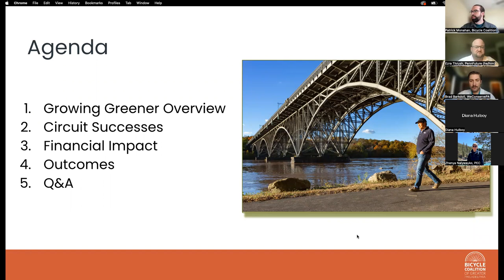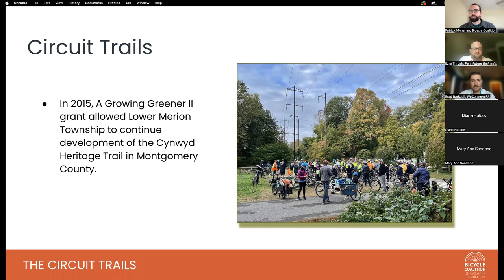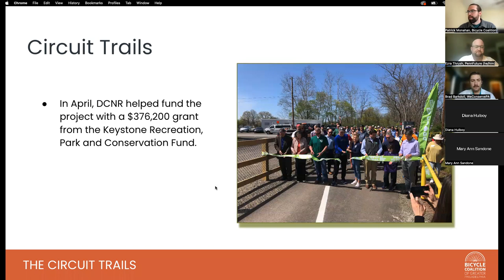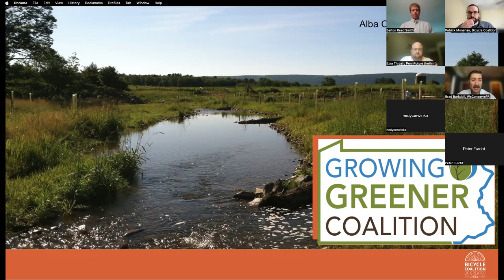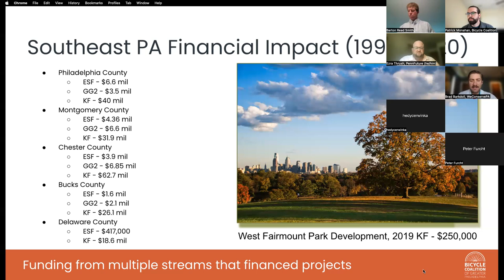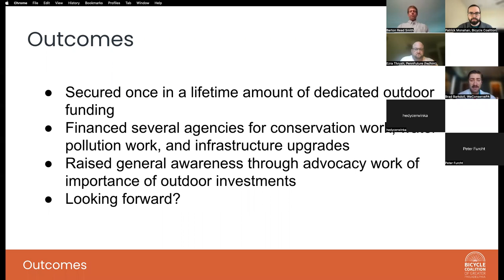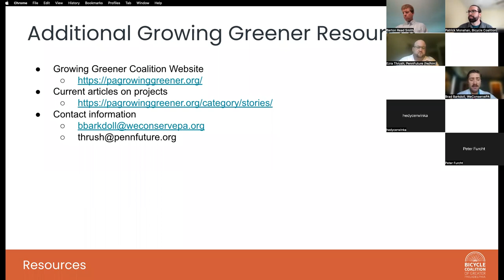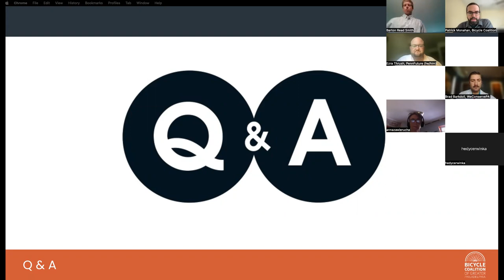A Growing Greener Overview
Growing Greener remains the largest single investment of state funds in Pennsylvania's history to address Pennsylvania's critical environmental concerns of the 21st century. Learn more about how members of the Growing Greener Coalition have advocated for a once in a lifetime amount of dedicated outdoor funding.